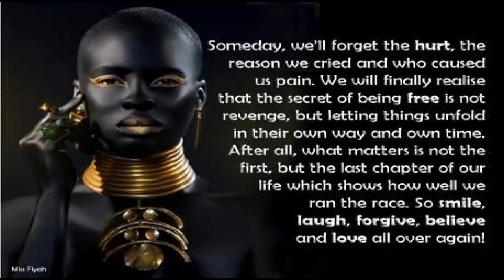Are Black Beauty Queens a Threat to Society? The Media Mic Speaks!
The World’s Major Beauty Queens Are All Black and It’s About Time.
For the first time in the history of beauty pageants, all five major title holders (Miss Universe, Miss World, Miss America, Miss USA and Miss Teen USA) are Black women.